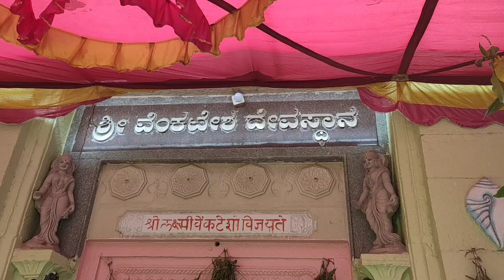Ilkal Nanna Kannu nimma nota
Sri Venkateswara Temple ilkal